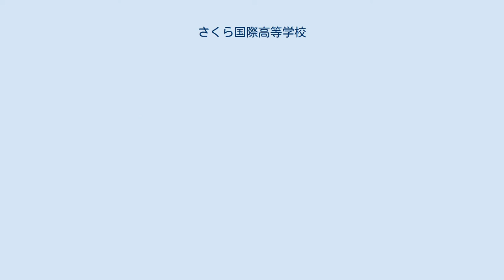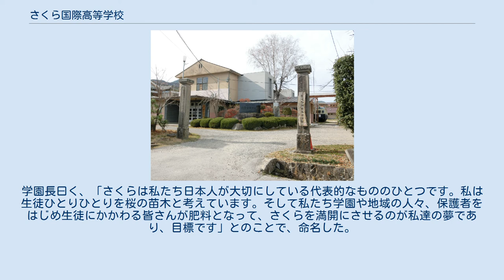さくら国際高等学校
さくら国際高等学校（さくらこくさいこうとうがっこう）は、長野県上田市に本校がある広域制の単位制・通信制高等学校である。
さくら国際高等学校に関する本校以外の施設は、事実上の分校である東京校や技能連携校を除き、すべて高等学校通信教育におけるサポート校である。
 学園長は荒井裕司。
 当初は、内閣府構造改革特別区域の株式会社立学校として開校。
2006年には在籍生徒数500名、2011年には在籍生徒数1000名となる。
2015年に学校法人に転換する。
 広域通信制高等学校のため、学習相談センターを全国各地に設置しており、現在74の施設に学習センターを設置している。
なお、さくら国際高等学校のホームページからでないと学習相談センターであることを確認できない施設がある。
なお、上田市の本校在籍を希望する場合は、保護者の下からの通学が必要である。
 2013年3月に、abnの企画により訪れた松山三四六により校歌「咲き誇る桜のように」が制定された。
学園長曰く、「さくらは私たち日本人が大切にしている代表的なもののひとつです。私は生徒ひとりひとりを桜の苗木と考えています。そして私たち学園や地域の人々、保護者をはじめ生徒にかかわる皆さんが肥料となって、さくらを満開にさせるのが私達の夢であり、目標です」とのことで、命名した。